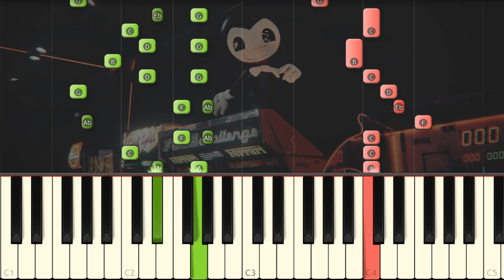Bendy - Bendyland song [Piano Tutorial]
Horror Skunx released a new song based on Bendy And the Ink Machine with and an amazing instrumental by Piano Ginger!